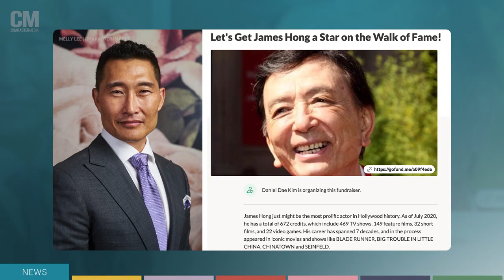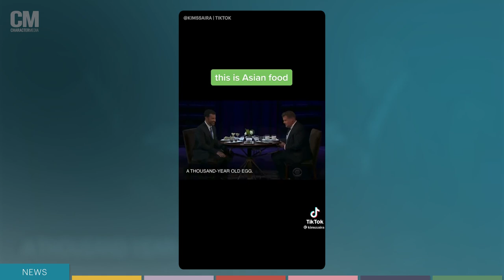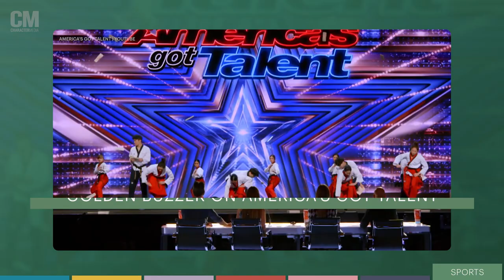Bowen Yang’s New Heist Podcast, Mindy Kaling’s Spin on Velma and More | The Lookout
This week we join Bowen Yang on a “Hot White Heist,” anticipate Mindy Kaling’s new take on Velma, rejoice in the World Taekwondo Demo Team’s golden buzzer and more. Tune in for the latest AAPI entertainment news with The Lookout!

Hosted by Aarohi Sheth

TIMESTAMPS
0:16 Ming-Na Wen, the Black Eyed Peas, Jason Momoa and James Hong To Receive Stars on Hollywood Walk of Fame
0:40 Megha Rajagopalan Among Journalists to Win Pulitzer Prize
1:40 Petition Calls for James Corden's Racist "Spill Your Guts" Segment to Stop
1:28 Mindy Kaling to Produce and Star in HBO Max's Upcoming "Velma"
1:44 Kenji Kamiyama and Joseph Chou to Work on New "Lord of the Rings" Anime Prequel Film
2:00 New Audible Comedy Podcast, “Hot White Heist,” Features Comedian Bowen Yang
2:24 Vietnam-Produced Film, "Dad, I'm Sorry," Makes History With Over $1 Million Earned at U.S. Box Office
2:42 Madame Gandhi Releases Docu-Style Music Video, "Freedom," with Trakgirl
3:00 World Taekwondo Demo Team Earns Coveted Golden Buzzer On America's Got Talent
3:22 Son Heung-Min Becomes First Asian Player to Be in "Team of the Year”